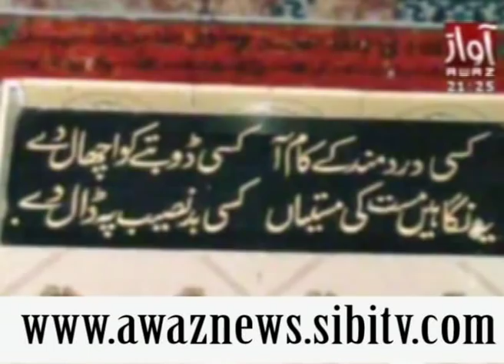Awaz tv news story--Shah Inayat Shaheed-melo.mpg